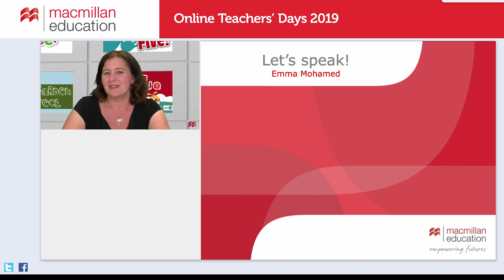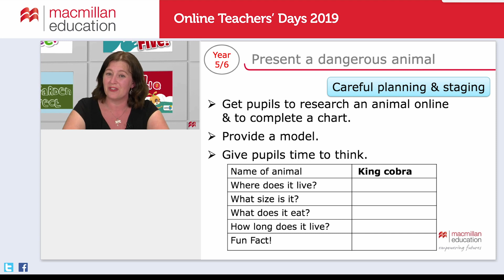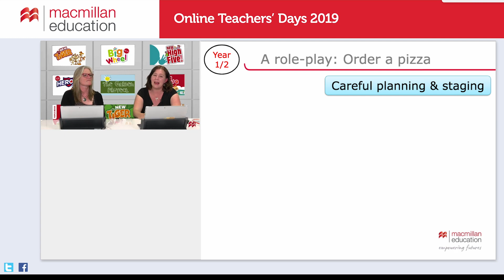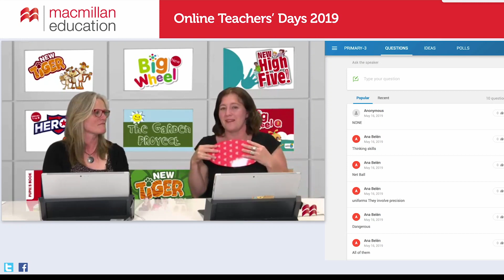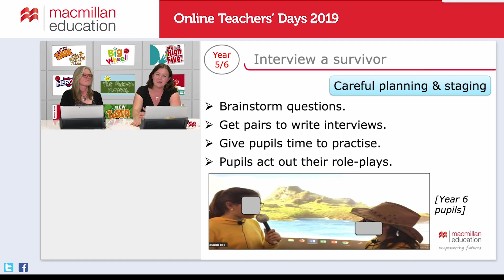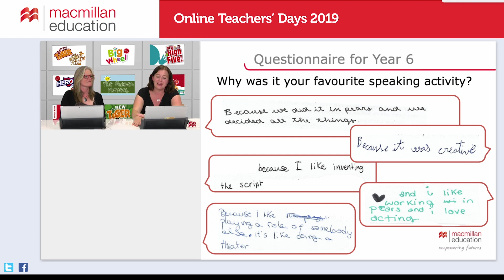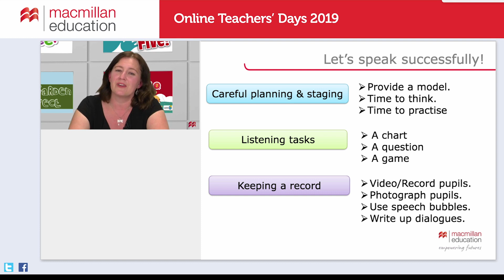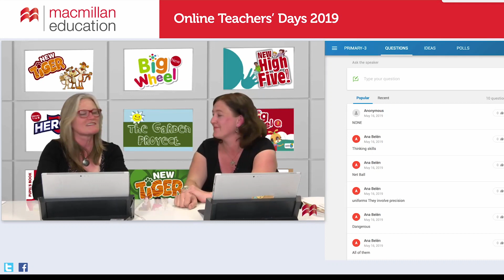Heroes: Let's speak! - Emma Mohammed - Macmillan Education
As part of our commitment to teachers, we offer ongoing teacher training programmes to help teachers face the many challenges posed by a constantly evolving and changing world. You will continue your professional development and broaden your skills range in order to reach your true potential as a teacher.

This talk aims to show how we, as teachers, can help our primary school level pupils to speak English successfully in class.
It discusses the importance of careful staging to prepare pupils for speaking activities. It also shows how using realistic and relevant speaking situations motivates pupils to speak in English.

Macmillan Education